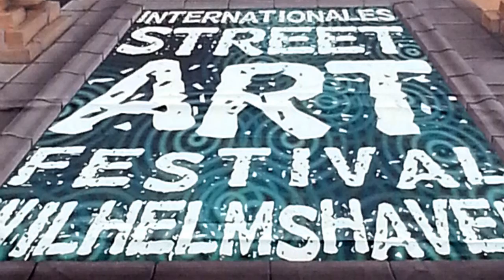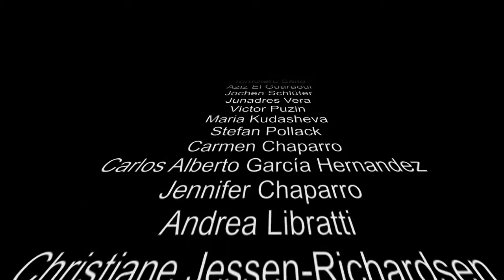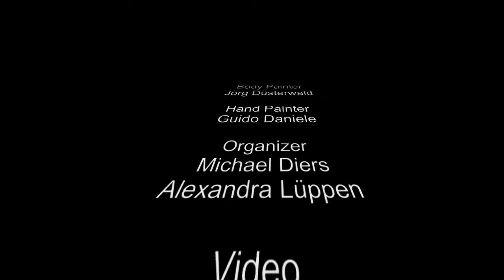4th International StreetArt Festival in Wilhelmshaven 2014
Short Video from the 4th International StreetArt Festival in Wilhelmshaven 2014.
The whole video is about 1 hour on DVD (2D) and Bluray (3D).